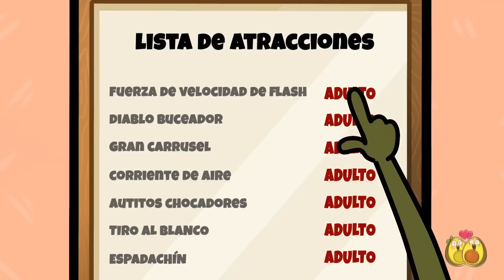GRACIOSOS PROBLEMAS DE EMBARAZADAS ALTAS VS. BAJAS || Locas situaciones de embarazo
¡Ava🥑 y Znahoria🥕 son grandes competidoras! ¡Incluso durante sus embarazos! 🤰 ¿Quién obtendrá la ropa de bebé más genial, 👕👶 y una puerta para la habitación del bebé? 🚪 ¿Quién será la mejor mamá? 👩‍👦👩‍👦
¿Y el hijo de quién será popular? 😎 ¿Y el nerd de quién? 🤓

¡MIRA NUESTRO NUEVO EPISODIO SOBRE embarazos, mamis y bebés, Y ENTERATE!

00:00 CHICA EMBARAZADA ALTA VS CHICA EMBARAZADA BAJA
01:33 LUCHAS DEL EMBARAZO
01:56 ME HICE AMIGO DE MI RIVAL
2:13 FIESTA NOCTURNA
3:45 AVA NECESITA SER MÁS ALTA
6:10 NIÑOS VS ADULTOS
8:40 QUÉ HIJO GANARÁ LA CARRERA
10:51 MI NOVIO ESTÁ EMBARAZADO
15:54 LOCO VEGETAL EMBARAZADO
16:30 YO CONTRA MI MEJOR
18:49 EMBARAZADA RICA VS EMBARAZADA POBRE

¿¿¿Qué🙀??? ¿Ava y Cado abrieron una tienda👚👕🩳? Mira lo que tienen allí